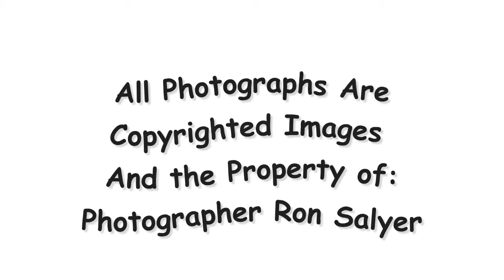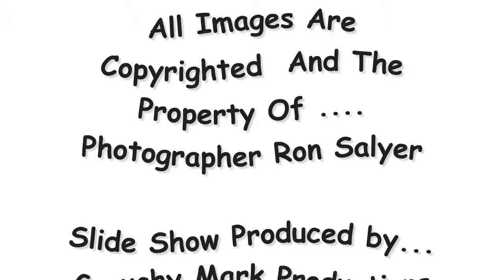This is Wyoming IV Liquid SS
Liquid -- More Effects Than on Portrait Classic or Impact, but less than original using a sampling of "ALL"